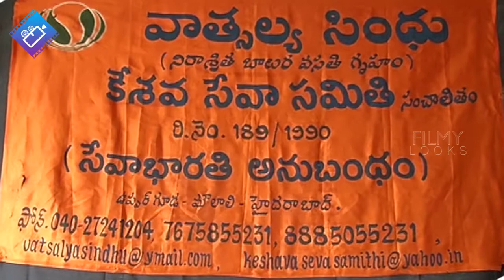MLA Team Visits Kesava Trust Orphanage | Hero Kalyan Ram Visits Kesava Trust Orphanage